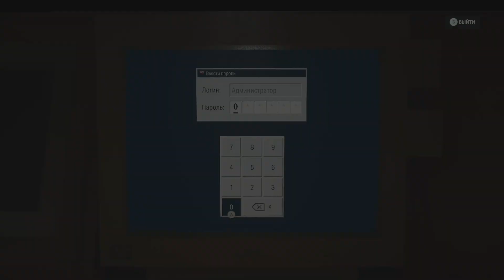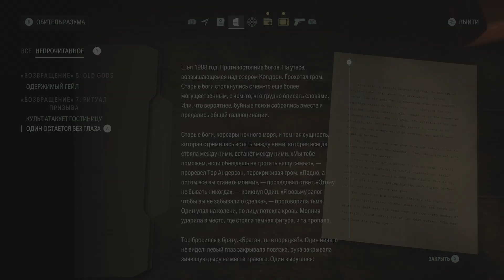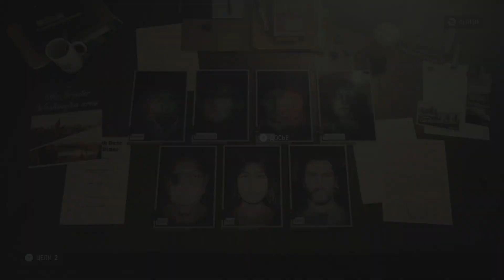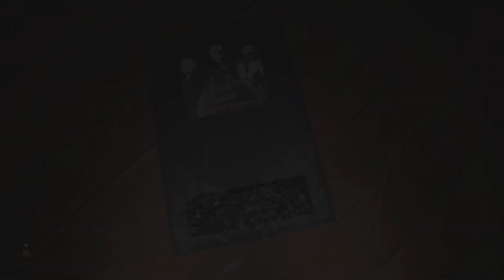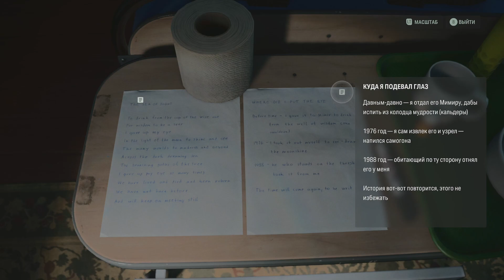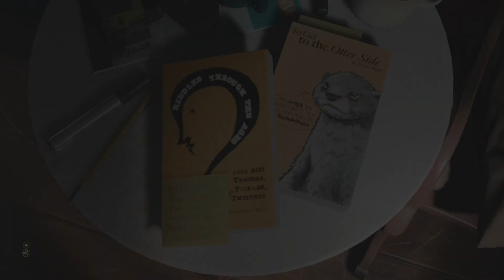Прохождение "Alan Wake II" часть 25 Дом престарелых "Вальгалла"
Дорогие зрители, предлагаю Вам поучаствовать в развитие канала! Не стесняйтесь комментируйте видео, обменивайтесь мнениями как о самой игре, так и монтаже и озвучке.
 Так же у вас явно есть интерес к определённым жанрам. Возможно вы хотите видеть на канале конкретные игры.
Буду ждать ваших предложений!
 Ну, а с меня естественно новые прохождения и обзоры!
Запись игры осуществлялась с Xbox серии X на карту захвата   ELGATO 4K60 S+